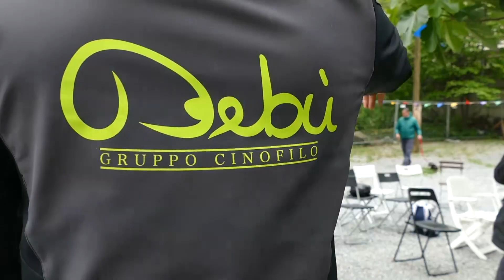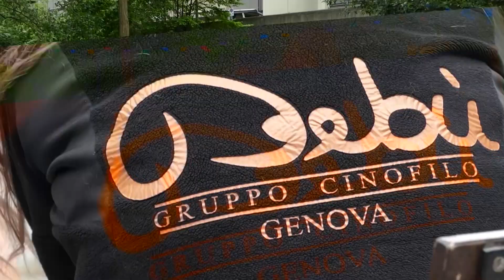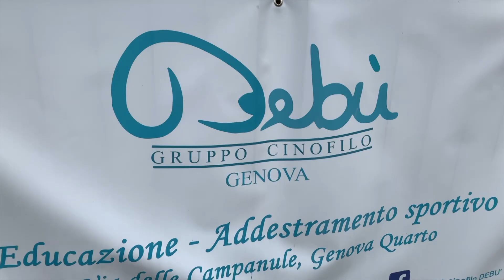DEBU' GENOVA - ADDESTRAMENTO CON PREMIO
In data 11 e 12 maggio 2019 il Gruppo Cinofilo Debù Genova ha avuto modo di ospitare Davide Cardia per un seminario basato su "addestramento con premio" con la presenza di Andrea Cavalletti, Elisabetta Grassano e Jole Sergi.